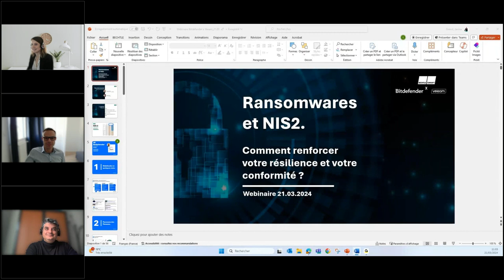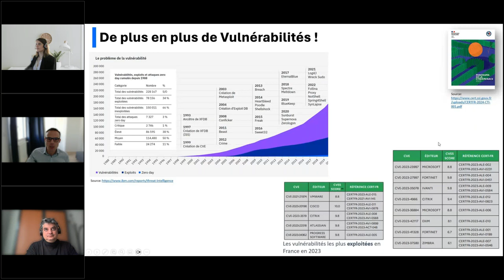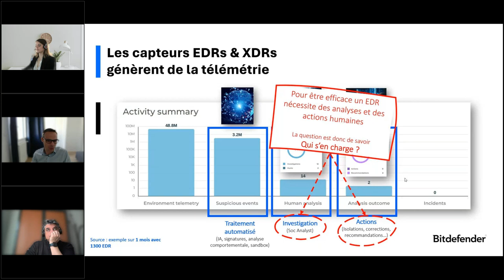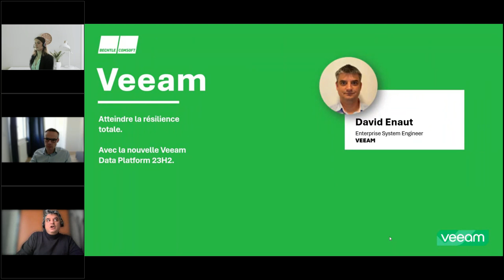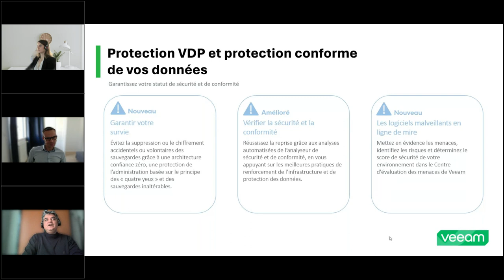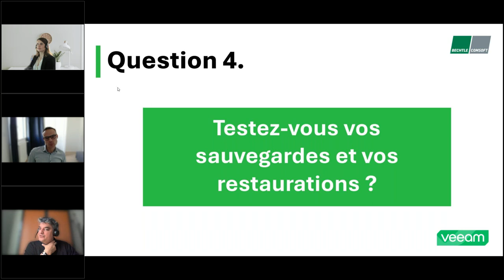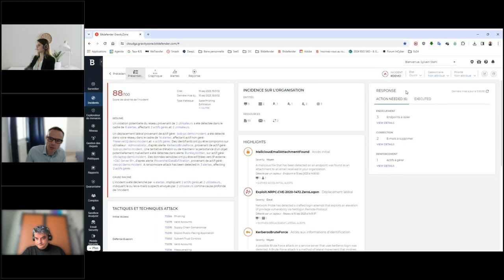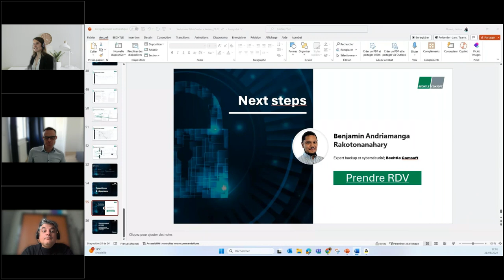Webinar ▶️ Ransomwares et NIS2 : Comment renforcer votre résilience et votre conformité ?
Bienvenue dans notre webinaire sur la cybersécurité et la gestion de crise.

AGENDA :

NIS 2 : les obligations , présentation d'un cas client "Gestion de crise"
Bitdefender : se protéger & réagir (EDR-XDR), Assurer une surveillance 24h/24 (SOC MANAGÉ)
Veeam : faites du backup; Mais pas que !
Démo cas client
Accompagnement Bechtle Comsoft - Niveau de certifications & expertise
Q&A

INTERVENANTS :
David ENAUT — System engineer, Veeam
Sylvain STAHL — Channel & distribution manager, Bitdefender